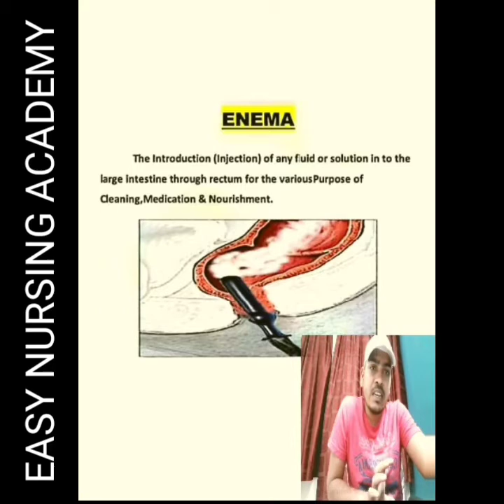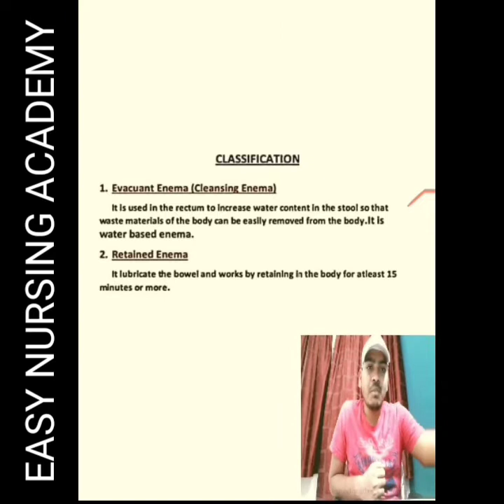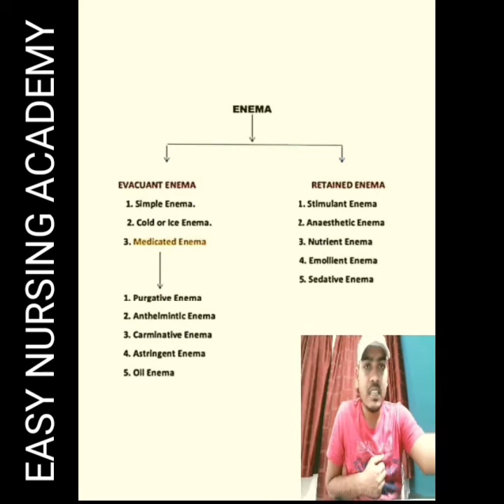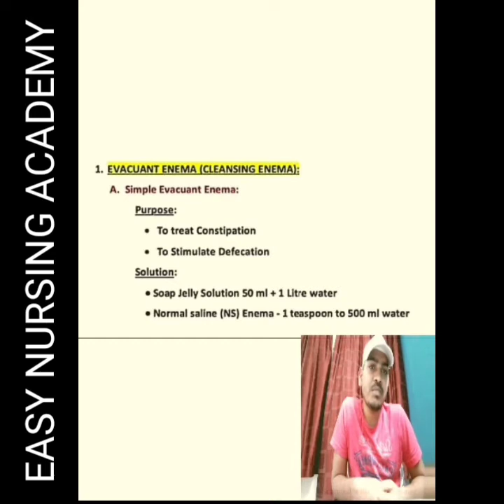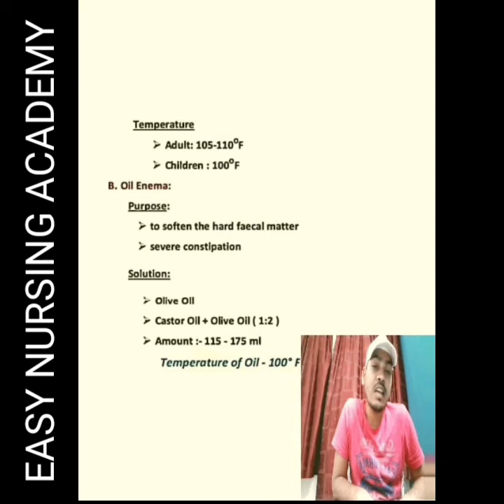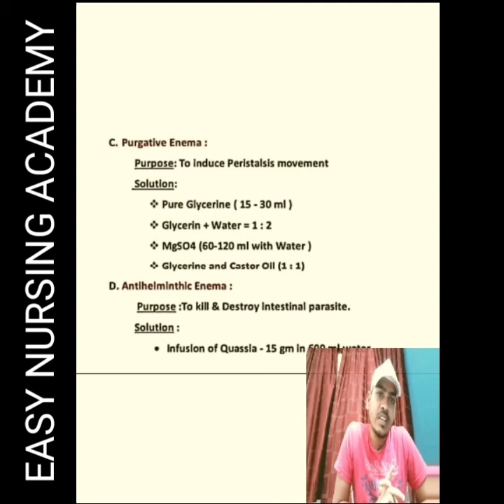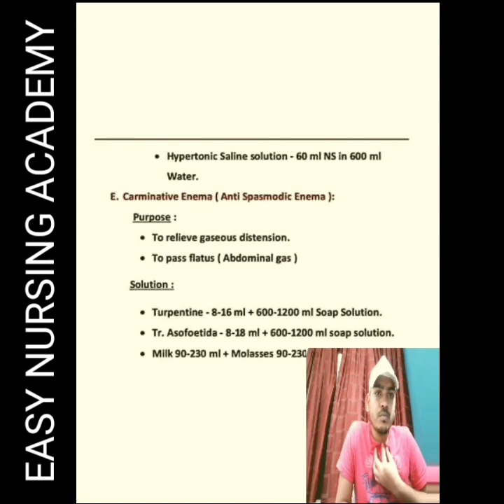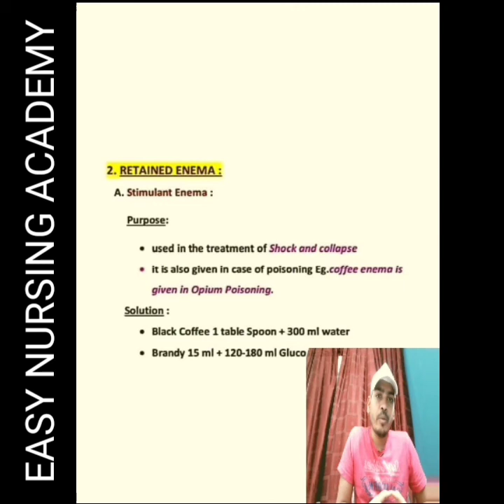ENEMA | ELIMINATION | In Hindi | For nursing officer staff nurse exam | Online nursing classes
Enema part 1 for nursing officer staff nurse exam preparation
For all nursing compitative exams
Barium enema,
Bowel management,
Perform retention enema,
Enema,
Enema administration red rubber catheter, Enema on baby, Giving an enema,
Kids enemas,
How to give an enema,
How to give an enema in kids,
Coffee enema, Enema,
Retention enema,
Bowel management